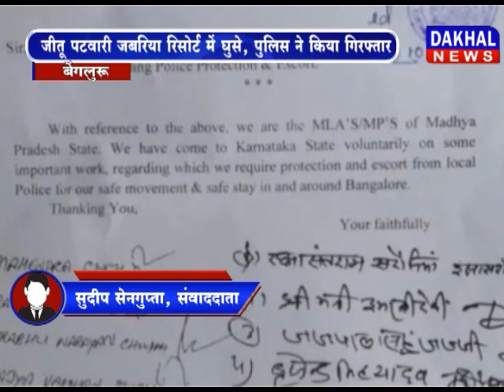जीतू पटवारी का रिसोर्ट में हंगामा congress jitu_patwari Bengaluru madhya_pradesh DAKHAL NEWS//